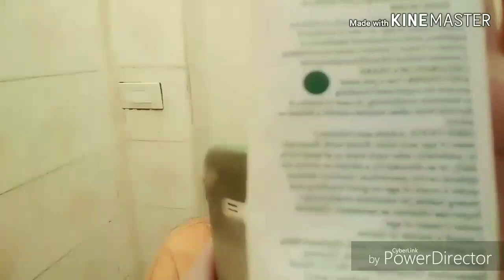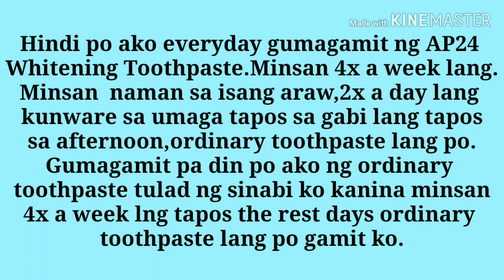AP24 Whitening Toothpaste(Product Review) First Vlog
AP24 Whitening Toothpaste (Product Review)

For today's video ang pag-uusapan po natin ay tungkol sa isang product which is a "'whitening toothgpaste"'. Sa mga nagtatanong po kung paano gamitin ang whitening toothpaste na to,watch this video until the end.
I hope this video will help you na masagot lahat ng tanong nyu about this product.

PS: Pasensya na po at hindi maganda pagkagawa ko ng vlog at pag-edit ng videos kase FIRST time ko to hahaha :D